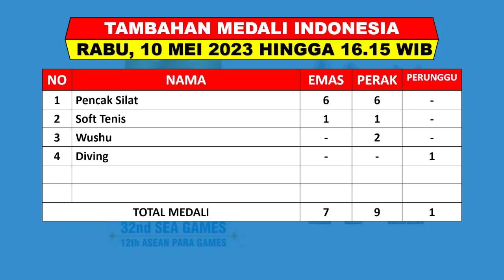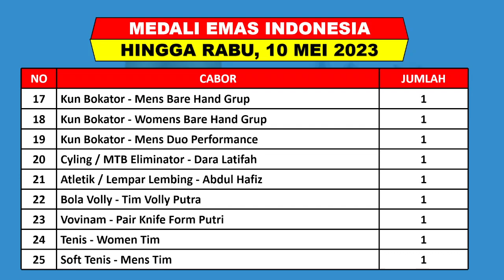INDONESIA TAMBAH 7 EMAS -- Update Medali Sea Games Hari Ini Rabu 10 Mei 2023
Sea Games 32 Akan Digelar Kamboja Mulai Tanggal 29 April - 18 Mei 2023
Berikut Hasil Perolehan Sementara Medali Sea Games 2023 Rabu 10 Mei 2023 Hingga Pukul 17.00 WIB

1. RCTI
2. MANC TV
3. INEWS TV
4. RCTI+